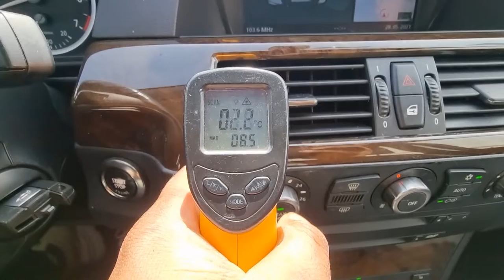2006 BMW 523i used car export (6B954484) carwara, 카와라 bmw 수출